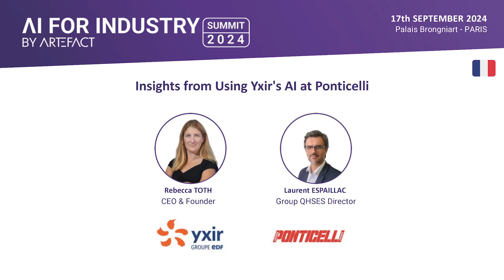Insights from Using YXIR's AI at PONTICELLI | AI for Industry by Artefact 2024 - Paris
Watch the replay of the discussion on "Using Yxir's AI at Ponticelli" with Rebecca Toth, CEO & Founder of YXIR (Groupe EDF), and Laurent Espaillac, Group QHSES Director at Ponticelli, at the AI for Industry by Artefact Summit.

Our objective with AI for Industry is to create bridges between AI actors, institutions, startups, researchers and large groups in order to develop collaborations and federate the AI ecosystem in France.